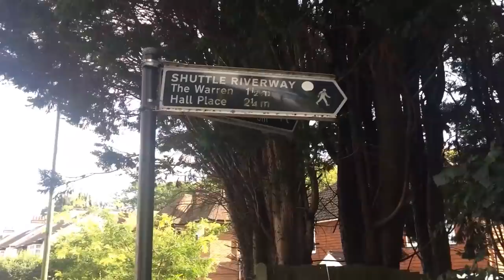Building our house in Thailand Pt 5 | Living in Udon Thani Thailand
Building our house in Thailand Pt 5.
Living in Udon Thani Thailand.
Pt5 of Building our house here in Udon Thani. Pook and I are showing everything during this process. I'm hoping to give the building company a glowing review once our home is complete. But we will be absolutely honest when talking about and filming the build.

The gear that we use;
GoPro Hero 7 Black;

GoPro Dual Battery charger + battery;

GoPro spare Battery;

Anytime we travel, we always check out prices with these guys;